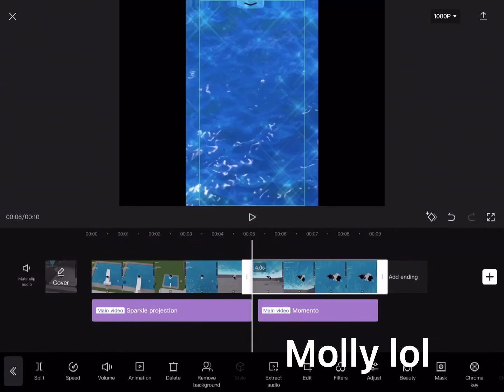Molly’s YouTube videos compilation #1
I made a compilation :3